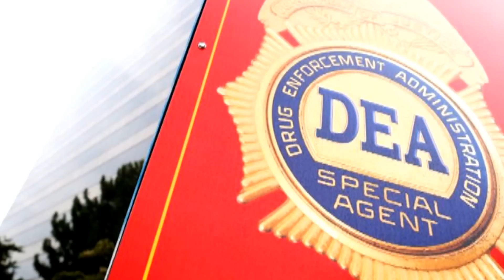The DEA Had 'Cartel Funded Sex Parties'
Agents of the Drug Enforcement Administration reportedly had “sex parties” with prostitutes hired by drug cartels in Colombia, according to a new inspector general report released by the Justice Department on Thursday...

Clip from the Thursday, March 26th 2015 edition of The Kyle Kulinski Show, which airs live on Blog Talk Radio and Secular Talk Radio monday - friday 4-6pm Eastern.